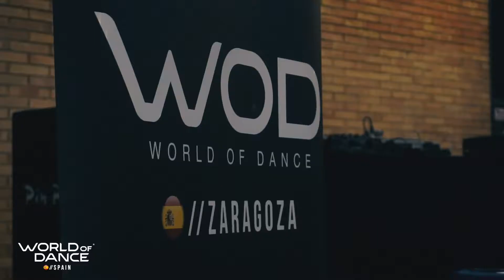WORLD OF DANCE SPAIN 2018 OFFICIAL RECAP VIDEO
2018 World of Dance Spain

1600+ dancers with over 20 countries representing!

The weeklong experience includes Regional Championship, International Championship, World of Dance DX (Convention).

We started in 2008 as a single event. Now in 2019, with a hit TV show on NBC and international dance competitions around the world, we're going bigger than ever before.

A five-day dance festival experience that's beyond comparison. All-day dance battles, celebrity choreographers, master classes, and the hottest performances from the best dancers around the world.